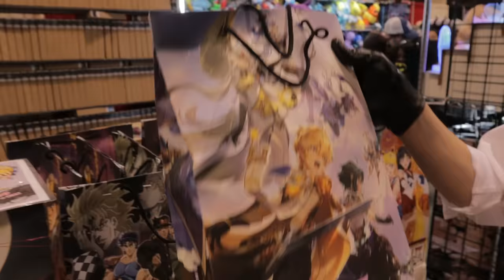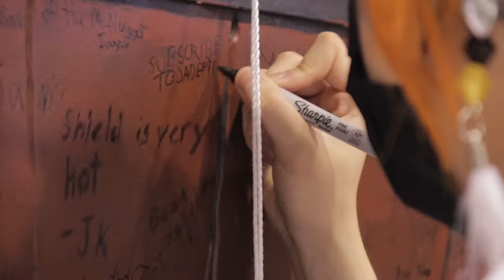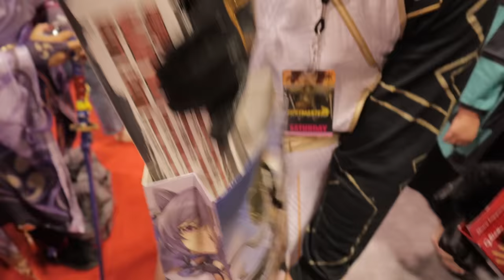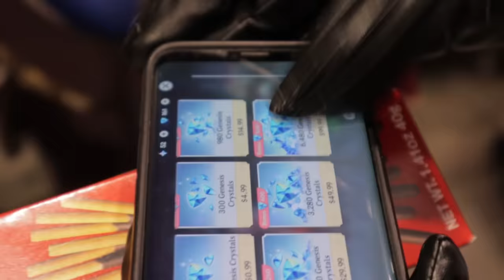I Asked 200 Genshin Impact Cosplayers to Wish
I ask Genshin Impact cosplayers to wish for Zhongli and Tighnari at Fan Expo Canada. This time, we have prizes.

Friends
• Ganyu & Kokomi - @kioairi
• Mona - @yuharaas
• Stuff holder - undisclosed famous vtuber
• Tighnari wanter - Kaizu
• Tighnari wanter finder - ???

Sections
0:00 Intro
0:27 Day 1 - Zhongli
4:31 Day 2 - Ganyu
12:31 Day 3 - Mona & Kokomi